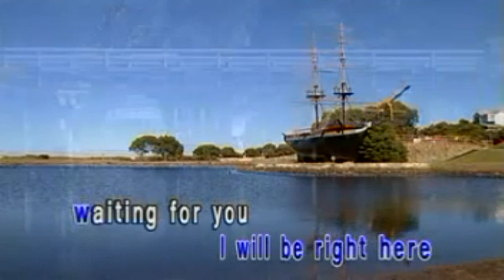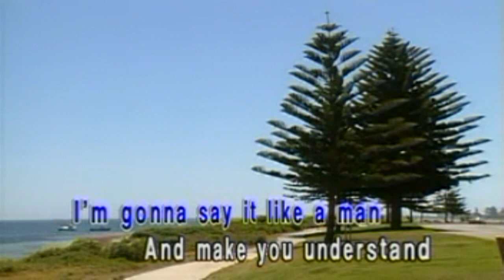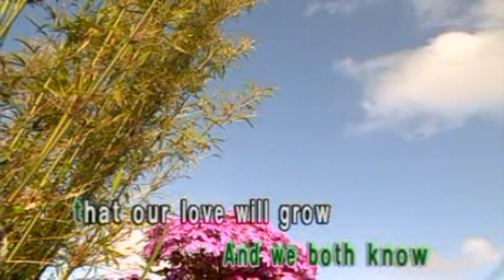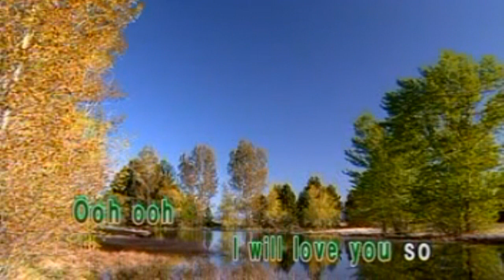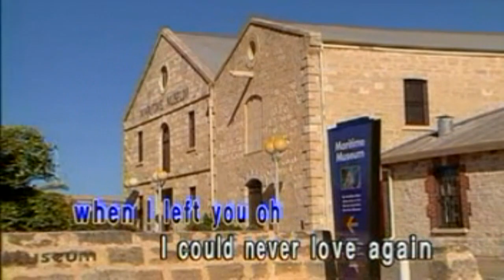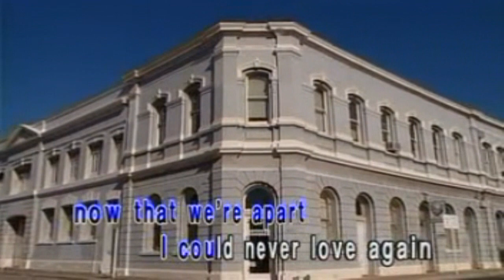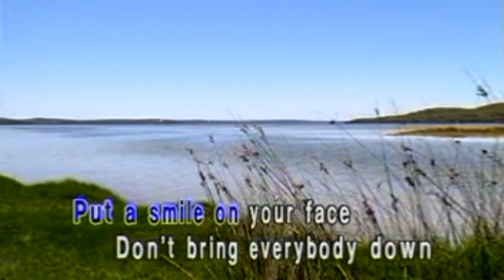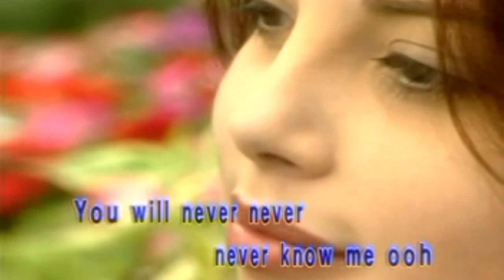KARAOKE英文金曲一起唱之Best of the 80's 2 (有人聲及歌詞字幕) English HIT SONGS with Lyrics Subtitle -Various Artists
1. Right Here Waiting 2. Amanda 3. Always 4. La Bamba 5. Foolish Beat 6. Don’t Worry Be Happy 7. If You Don’t Know me by Now